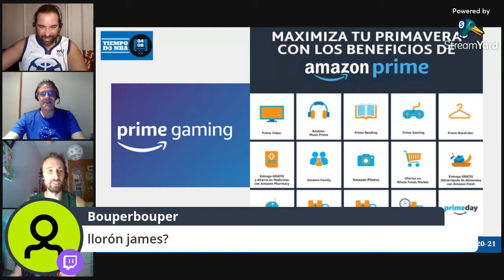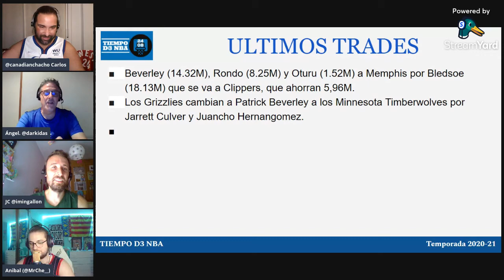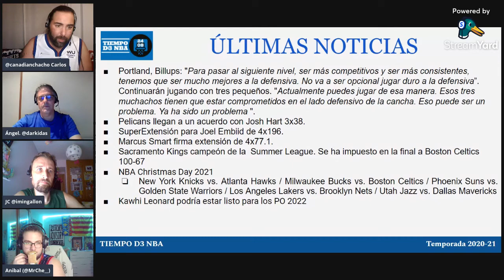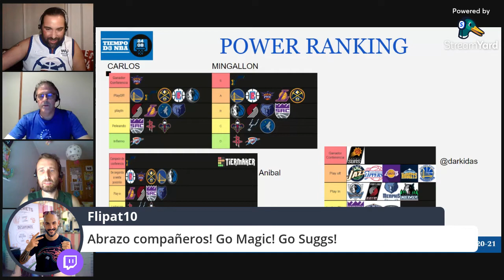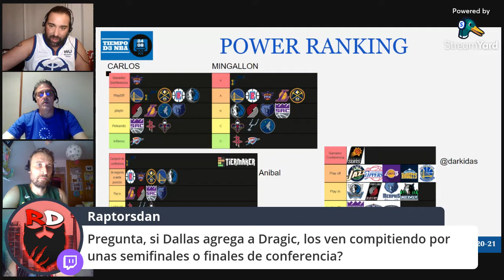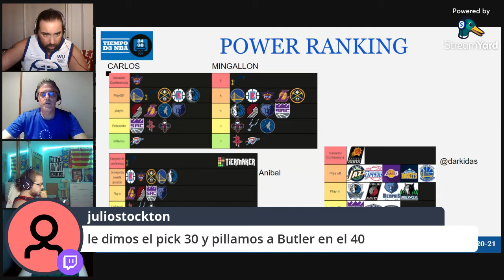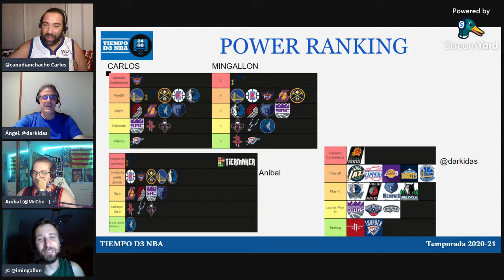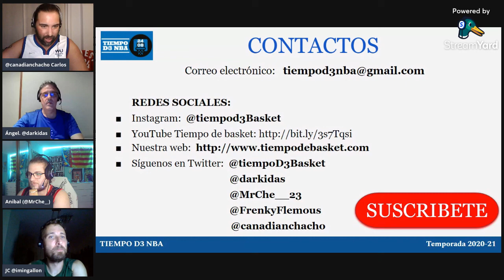🔥 ¿QUIÉN DOMINARÁ EL OESTE? (033)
✅ Primer análisis de la Conferencia Oeste + Power Ranking